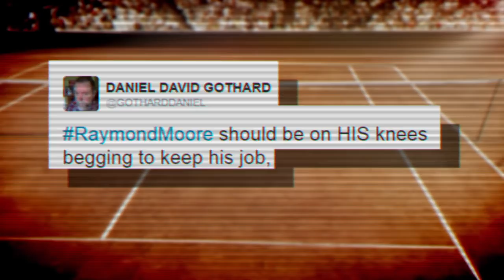Serena Williams Fires Back At Tournament Director's 'Offensive' Remarks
After a tennis tournament director said female pro players "ride on the coattails of the men," the tennis champ said he was "very much mistaken."